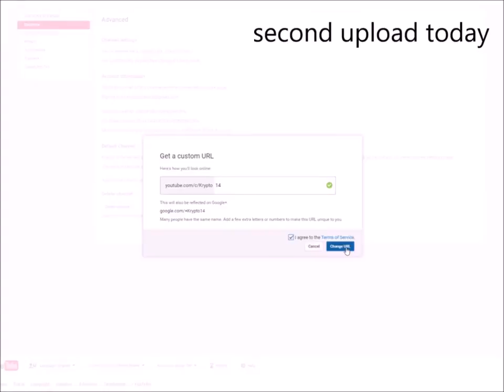GETTING A CUSTOM URL (Better Video Tomorrow)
NO WAY. I JUST GOT HOME FROM A SOCCER GAME (BTW, I WON 6-0, GO TEAM), AND WHEN I GOT HOME I SAW MY ACCOUNT HAD 100 SUBS. 95 WHEN I LEFT. I WAS SO EXCITED I HAD TO MAKE A VIDEO RIGHT AWAY (I GOT HOME AT 4:00, UPLOADING AROUND 4:20) AND HERE I GO! I'M GOING TO DO A MORE FORMAL VIDEO ON THIS TOMORROW.

THANKS A LOT GUYS, I HAVE SCHOOL TOMORROW AND I'M NOT GOING TO BE ABLE TO SLEEP 'CAUSE I'M SO HAPPY XD.

THANK YOUUUUUUUUUUUUUUUUUUUUUUUUUUU!